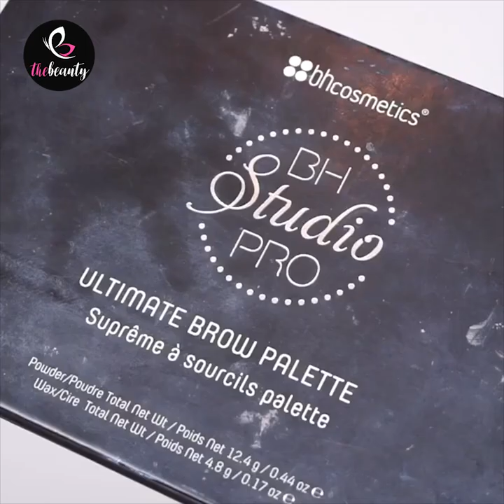💗 Best Makeup Hacks & Tips Compilation 💄 Beautiful Makeup Transformation Tutorial For Girls GRWM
Content description: 💗 Best Makeup Hacks & Tips Compilation 💄 Beautiful Makeup Transformation Tutorial For Girls GRWM

➞ Na na na - Lux Inspira
➞ Lioness - Dayfox